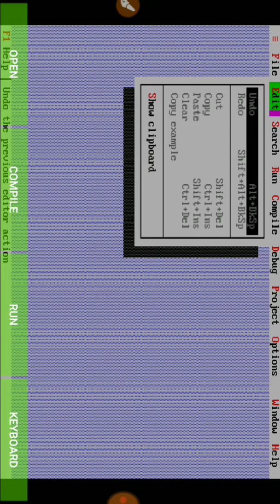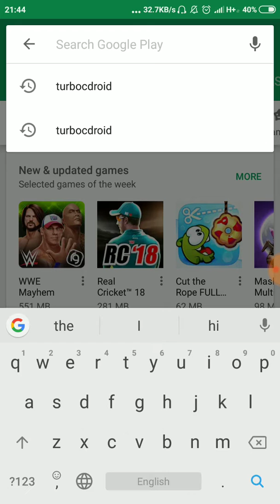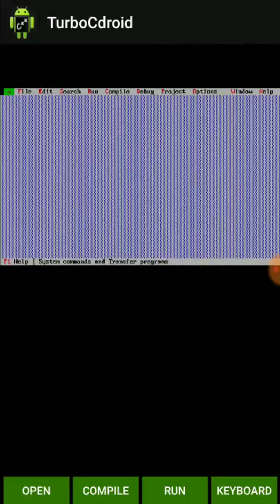C++ programming software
This software Will help to practice c++ in your smartphone